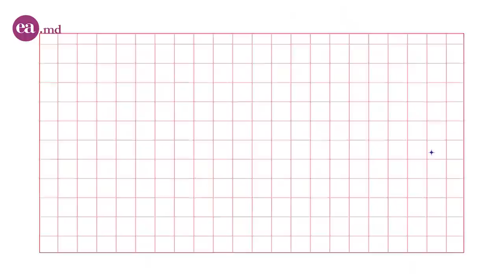Mariana Josan - sarcină, bullying și operație: „Orice s-ar întâmpla cu tine nu încerca să ignori”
Mariana Josan Marcu vorbește despre experiența de viață pe care a reușit să o aibă. Despre cum s-a descurcat fiind o mamă tânără fără tatăl copilului alături, durerile, sarcina grea, provocările, operația de după sarcină, bullying-ul de la școală, cum le-a spus părinților că a rămas însărcinată. Toate le veți afla din Podcast.